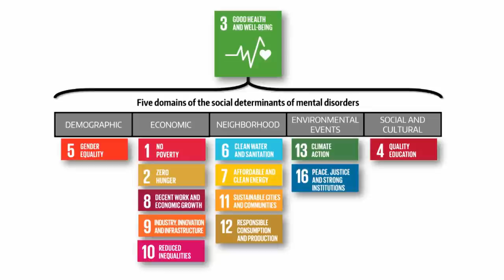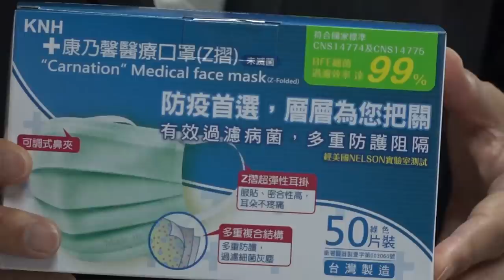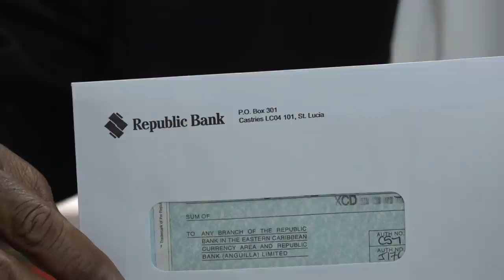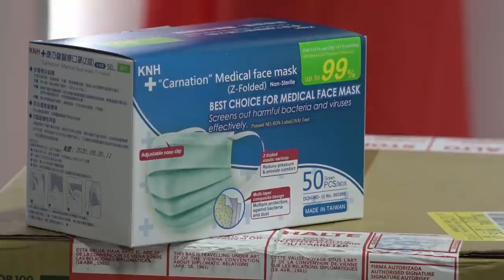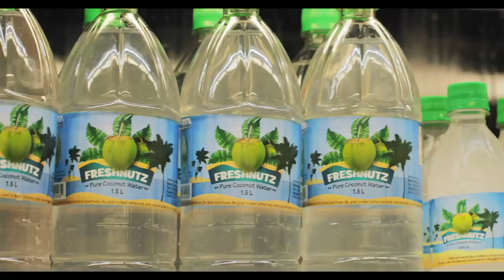NTN Nightly News (Dec. 10, 2020)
In the evening news package:
Saint Lucia to introduce a COVID-19 contact tracing application; the citizenry joins government in fighting the COVID-19 virus; and a new project to enhance the skills of the labour force is launched.